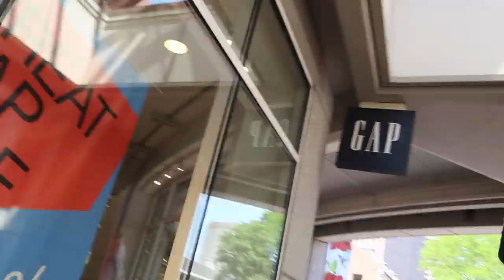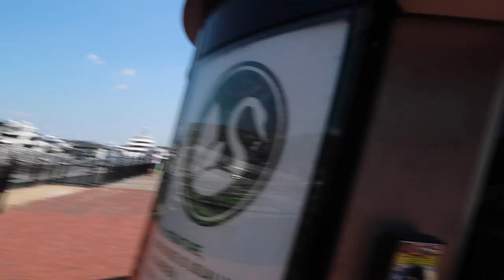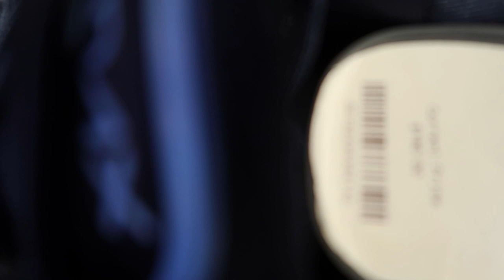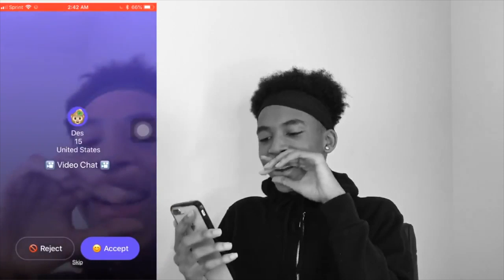I MESSED UP AGAIN..😔💔 BOSTON VLOG